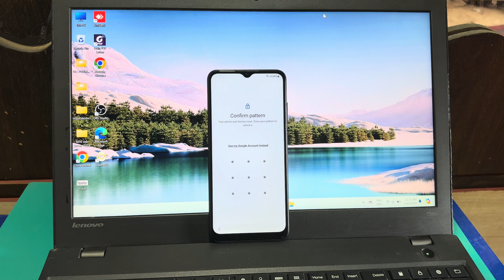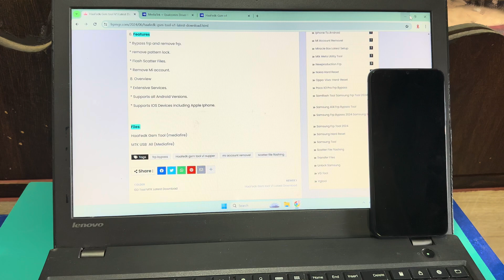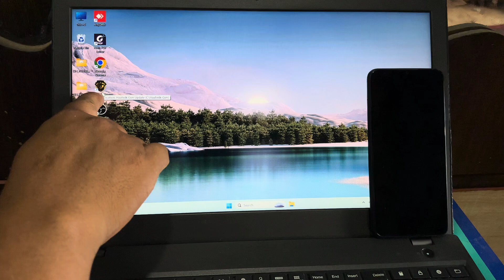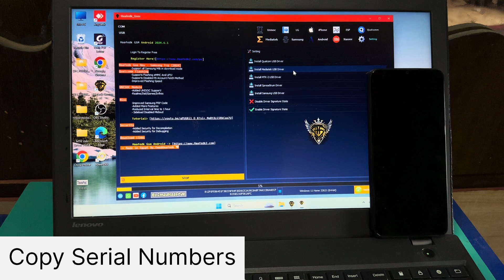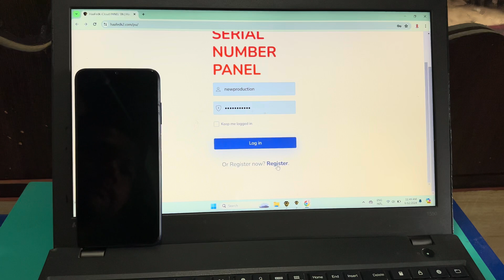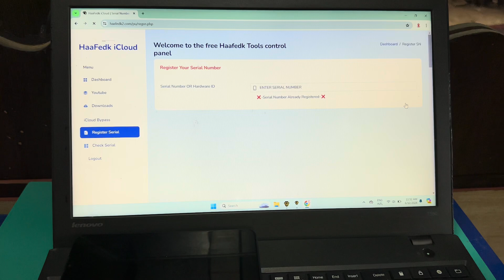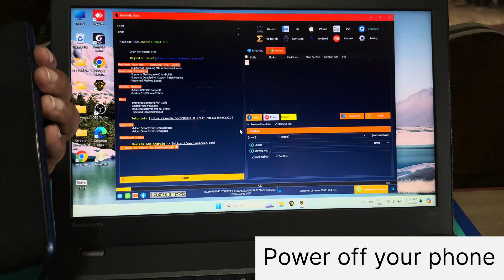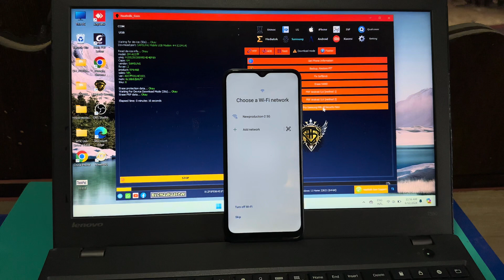Samsung A14 frp bypass Adb enable fail | samsung a14 frp unlock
In this video, we'll show you how to unlock the FRP (Factory Reset Protection) on your Samsung A14 quickly and easily. Follow our step-by-step guide to bypass the Google account verification on your Samsung A14 2024
* Install UsbDK Driver.
* Download HaaFedk GSM V1 tool
* open The Tool.
* Now power off The Phone.
* Click On Button Volume Down And Volume Up.
* Connect Phone With PC ( Cable USB ).
* Eater Download Mode.
* Now Clik On Samsung MTK FRP.
* Wait FRP is Done Reboot Auto.